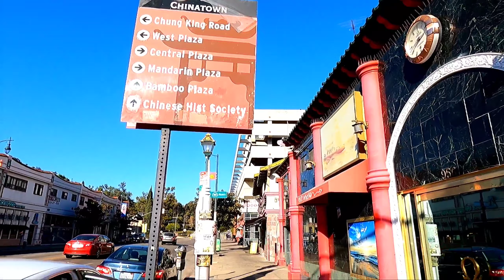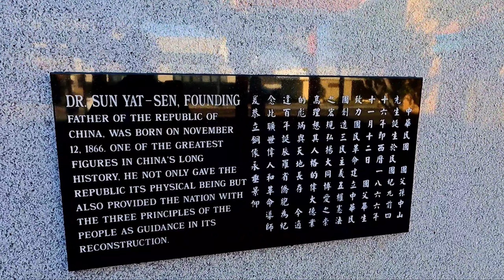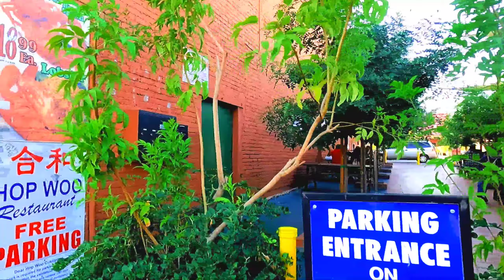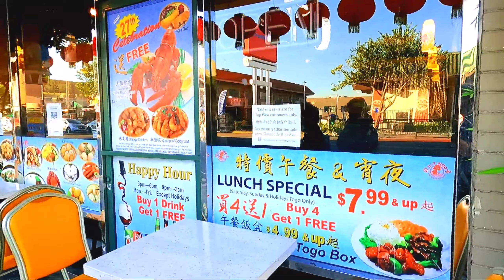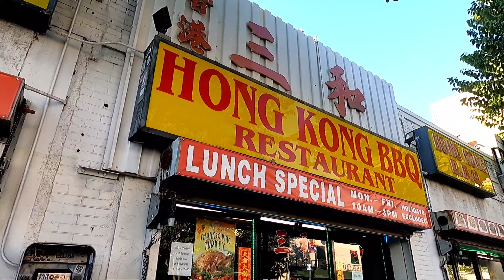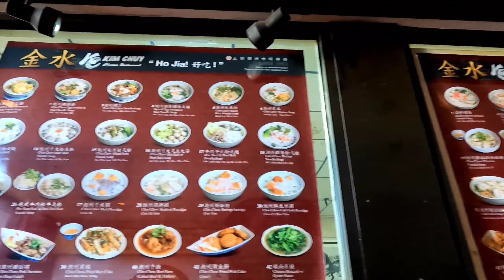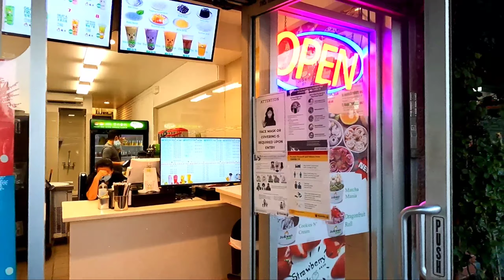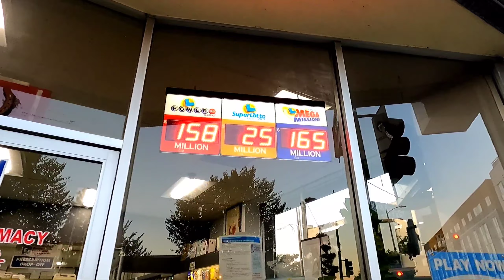CHINATOWN LOS ANGELES CALIFORNIA 11.2020 | GoPro Hero 9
📍Chinatown is a festive destination for dining and shopping. Pagoda-style buildings with red lanterns house traditional Chinese restaurants, dim sum houses and bakeries, plus specialty grocery stores and gift shops. There’s also the Taoist Thien Hau Temple, small art galleries and dark bars. Foodies head to creative Asian-fusion eateries and the landmark Philippe the Original, lauded for its French dip sandwich

🎶👇MUSIC USED IN THIS VIDEO🎵👇

⭐Wind Flower

⭐Sadness Chinese Bamboo Flute

⭐Temple of Endless Sands - Darren Curtis

⭐Ronin - Jantrax

⭐Mount Fuji

⭐Warm Sun

⭐Sakura Festival

⭐Wednesday Night - Nuera